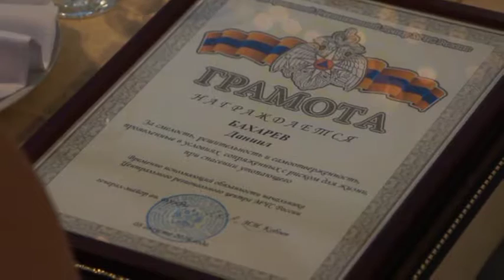Визит заместителя полномочного представителя Президента РФ в ЦФО Николай Овсиенко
В загородном детском оздоровительном лагере под Смоленском прошло показное занятие «Безопасное детство». Его посетил заместитель полномочного представителя Президента Российской Федерации в Центральном федеральном округе Николай Овсиенко, которому ребята продемонстрировали свои навыки и умения, полученные в ходе занятий по  плаванию, оказанию первой медицинской помощи, применению первичных средств пожаротушения.
На мероприятии присутствовал Даниил Бахарев, который  28 мая в поселке Гнёздове на реке Ольшанка совершил героический поступок - спас тонущего ребенка.
За этот поступок заместитель полномочного представителя Президента РФ в ЦФО вручил Даниилу Почетную грамоту ЦРЦ МЧС России  и велосипед. В тот же день состоялось выездное заседание КЧС ЦФО.